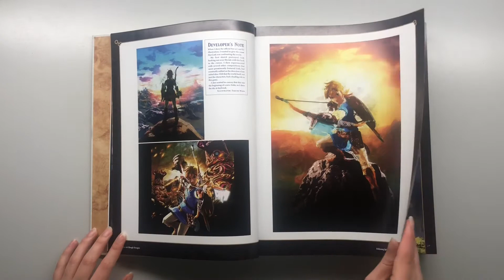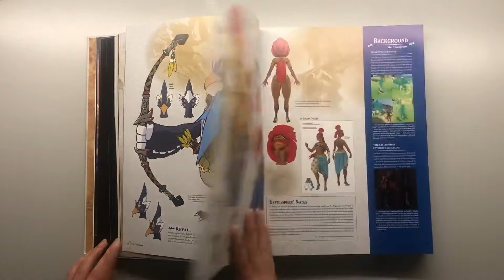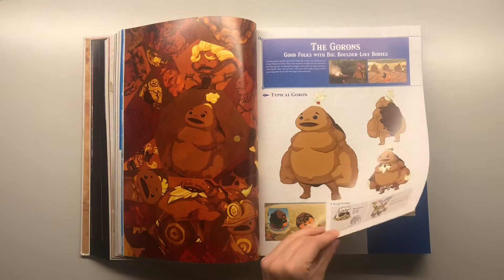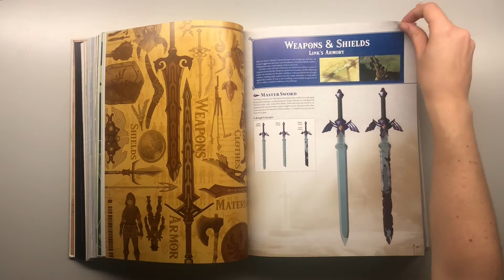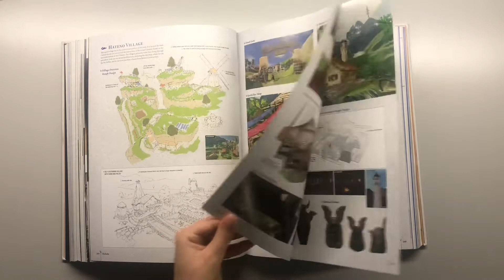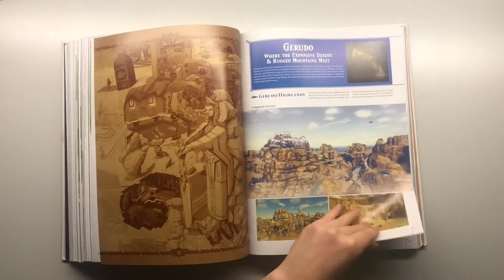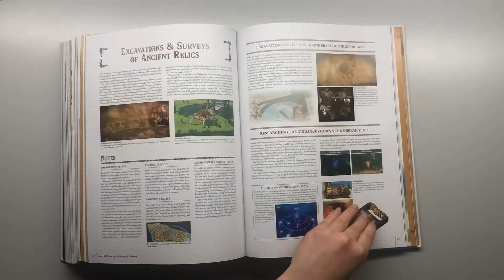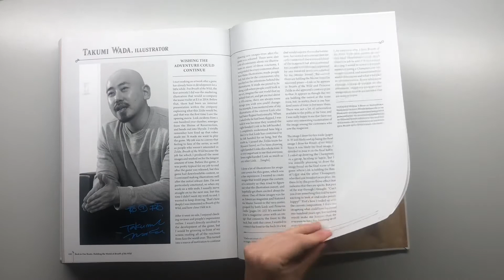The Legend of Zelda - Breath of the Wild ✶ Creating a Champion Art Book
This is an art book flip for the art of legend of Zelda: Breath of the Wild: Creating a Champion.
If you love zelda, botw, or video game concept art in general, this is an absolute cracker of a book. A definite must for your collection.

There is so much in this art book from characters to weapons to landscapes and more. It’s jam packed with goodies.